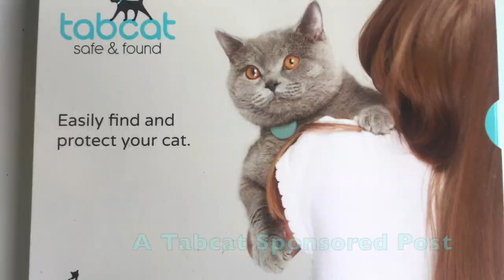How do I use my new Tabcat tracker?​ This video shows you how!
UPDATED 2022. Meet the best cat tracker on the market today. Easy to set up, easy to use and I really appreciate mine. This video explains how to get your tracker up and running! The Tabcat tracker helps you find a cat if it goes missing within a tracking range of 182m/600feet. SETUP is easy but I really appreciated the Tabcat instructions to give me a clear idea of what I was doing.

"To register the tag to button 1, hold button 1 down for three seconds until you hear a high-pitched beep. When this beep is heard release the button but keep the tag and the handset together until you hear a long high pitched beep." - Tabcat

NOTE: The cats don't mind the tracker at all. It is so light they forget it is on the collar. I love my Tabcat trackers for our garden cats and the cats are much easier to find!